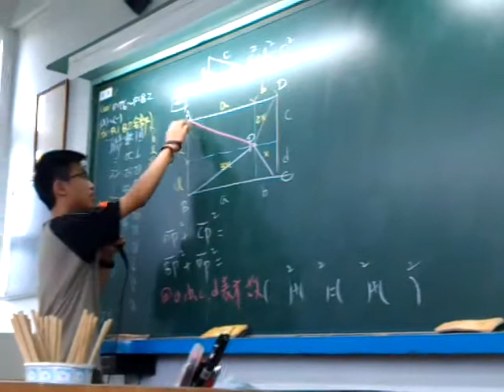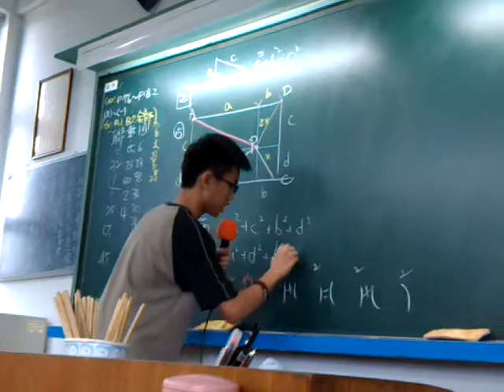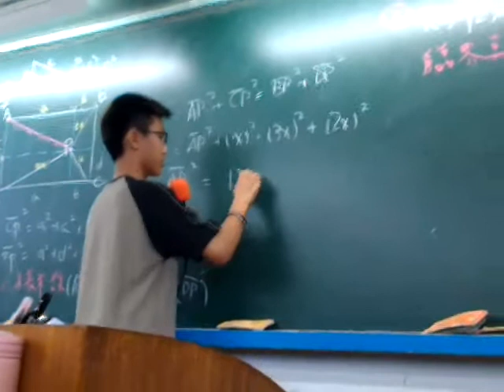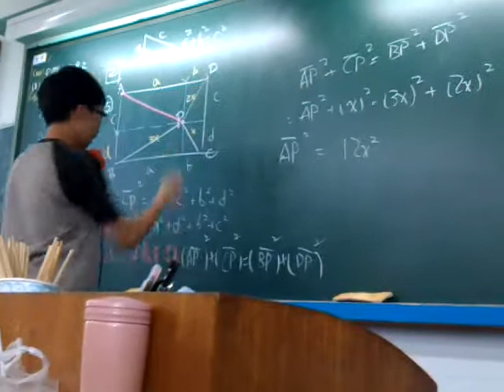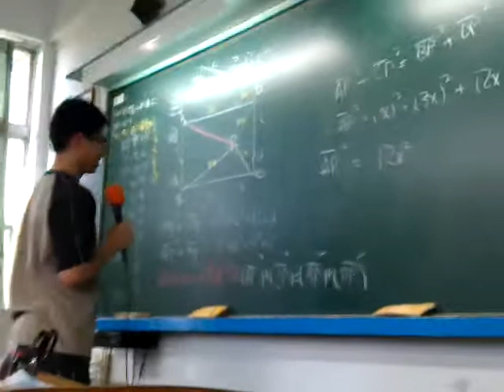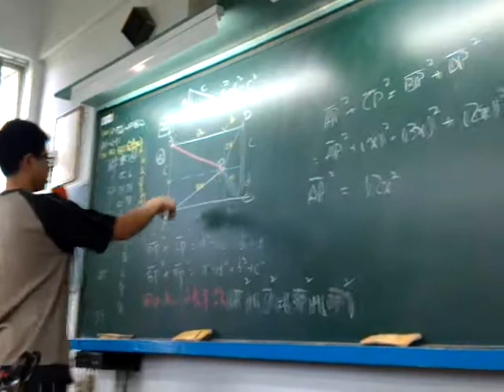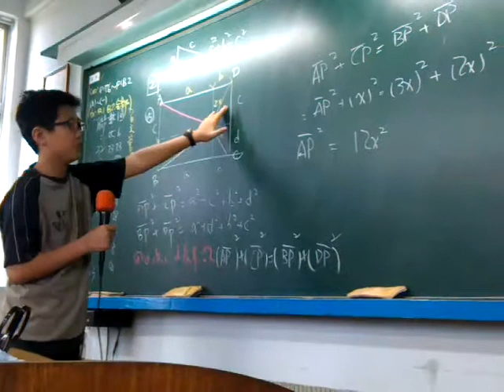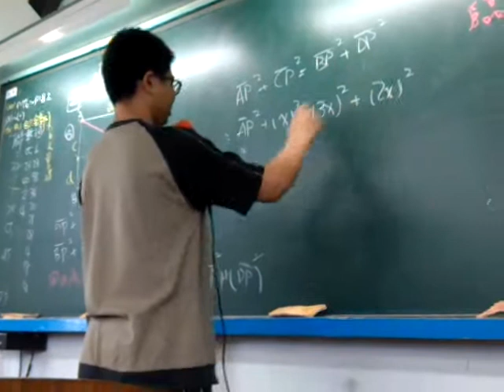衛道中學 (優質)協同教學檔案 國中第二冊 函數(矩形內任一點P性質)之應用 演試: 國一12 張維柏